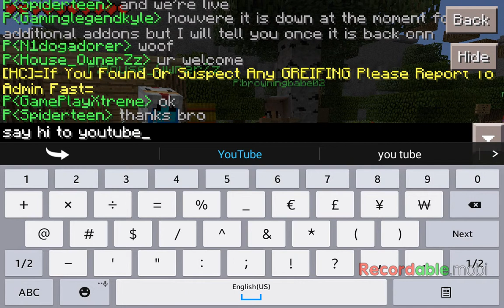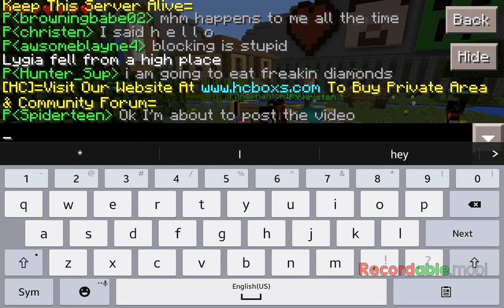Spiderteen plays minecraft!: Naked girl in server!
I couldn't help myself. It was just too funny!